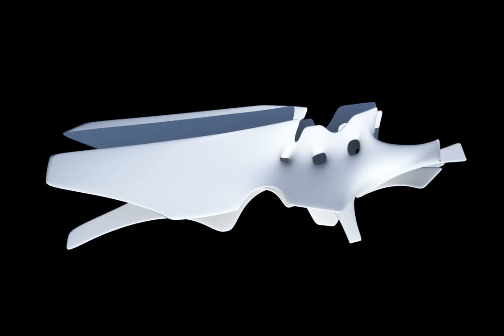surface active tessellation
2010

The research intention is to solve the articulations between varieties of spaces by transitions trough structural tectonic static morphing. We are trying by this, to exploit the advantages of a tensioned structure in producing optimized force flows, through surface active tessellation, permitting to achieve a great sense of dynamism.